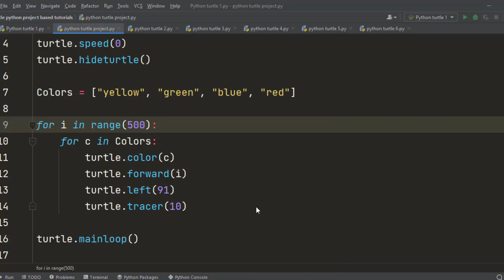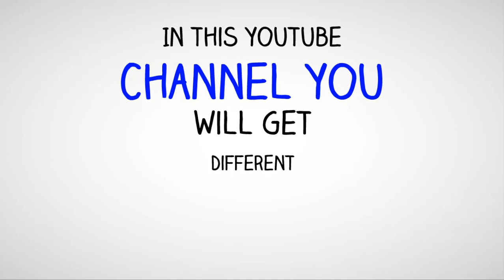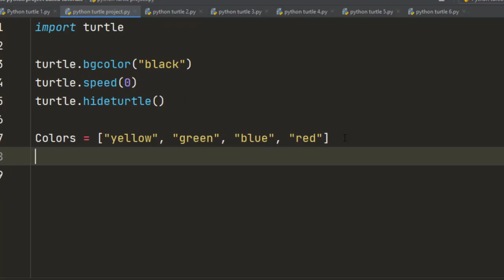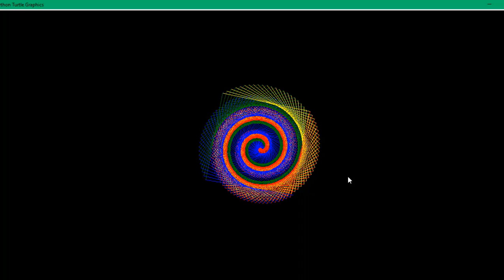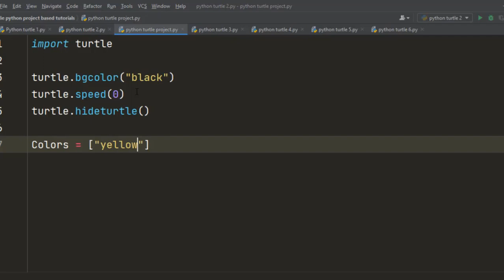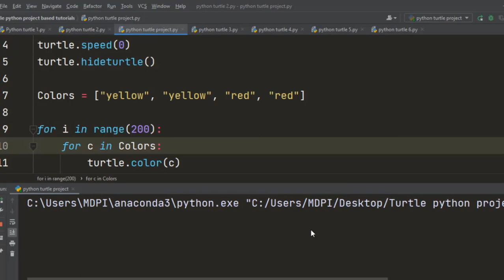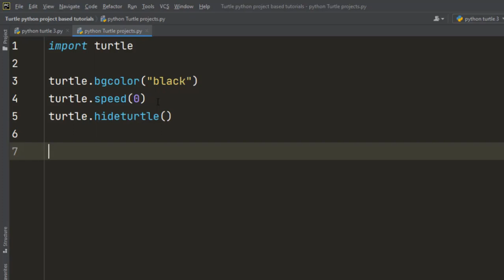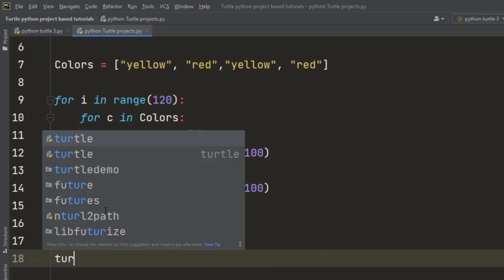Python Turtle Projects - Simple Python Turtle Graphics/Python Projects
python turtle projects - amazing python turtle graphics pattern / python project 🔥🔥.

a nice python project for beginner coders to learn turtle.

python beginner project tutorial - turtle racing!

*  15 python projects in under 15 minutes (code included).
▶️watch our python projects tutorials playlist here:... turtle python drawing | turtle python graphics create vibrate circle using python turtle in pycharm.

satisfying colorful animation using python turtle graphics 🔥 / python project.

welcome this python beginner project video!
awesome designs with python turtle | python turtle graphics tutorial #24 | python graphics.